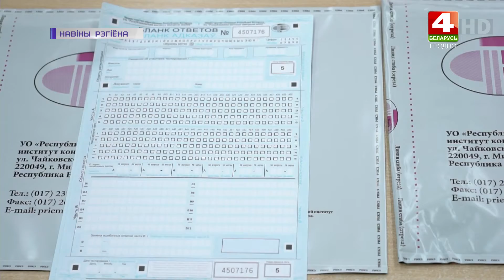Последний день сдачи ЦТ. 23.07.2020